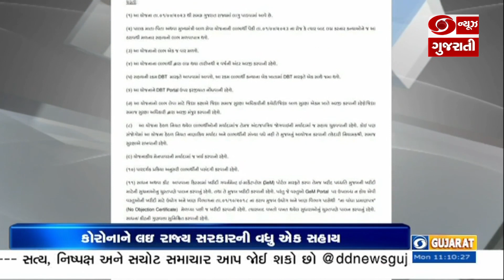રાજ્યમાં કોરોના મહામારી દરમિયાન અનાથ થયેલા બાળકો માટે સરકારે વધુ એક સહાયની જાહેરાત કરી